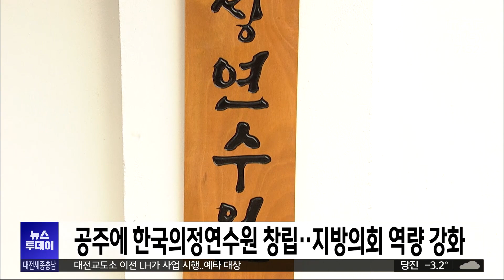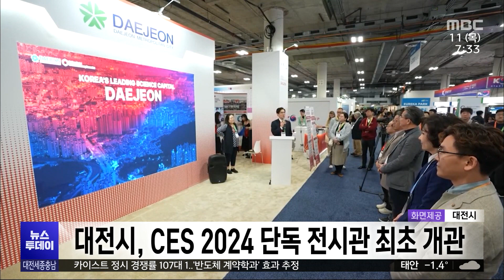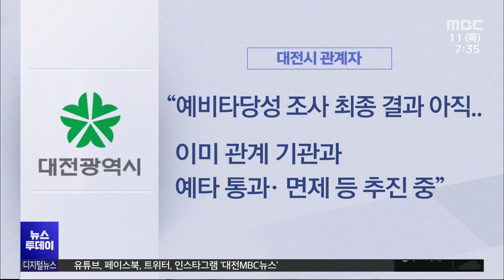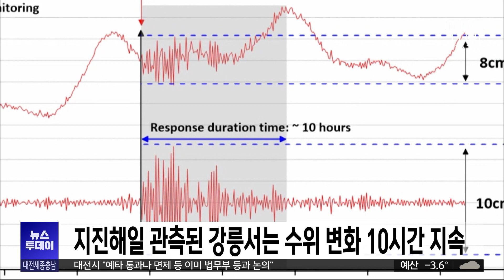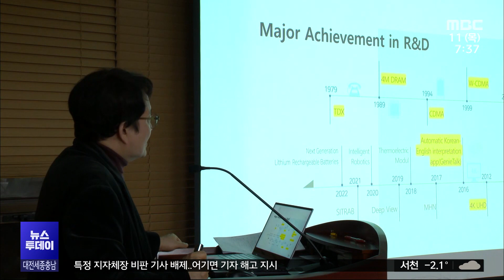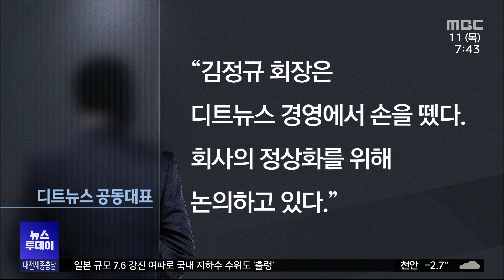잇단 탈당, 지역 총선 구도 요동치나? 1월 11일 뉴스투데이